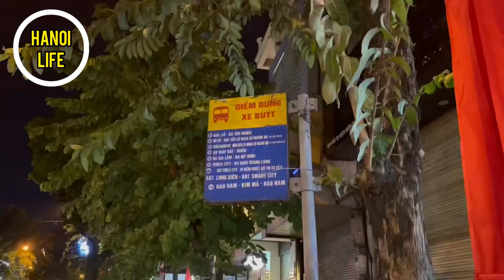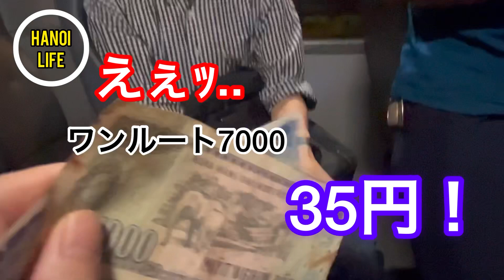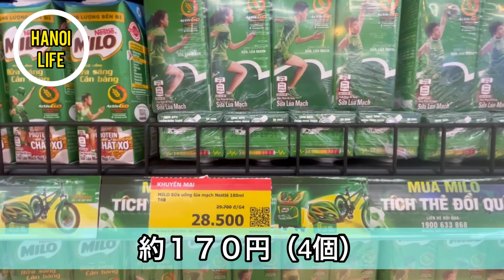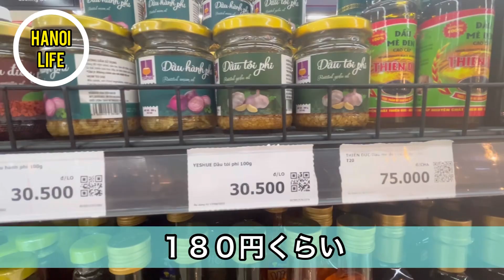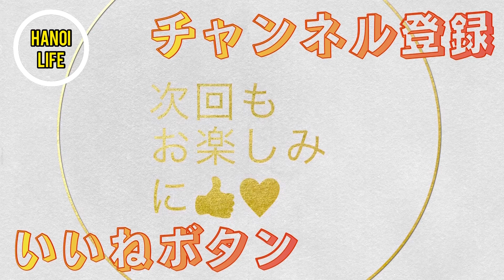【ハノイ生活 #3 】恐怖体験もしたよ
こんにちはKAWASHIMAです！
食にあふれているベトナムで美味しい思いをして
帰りのバスで怖い思いをした濃い一日でした😇